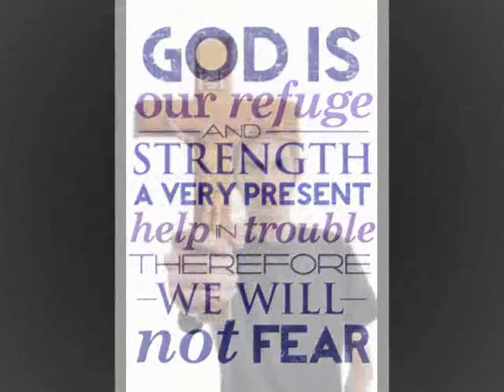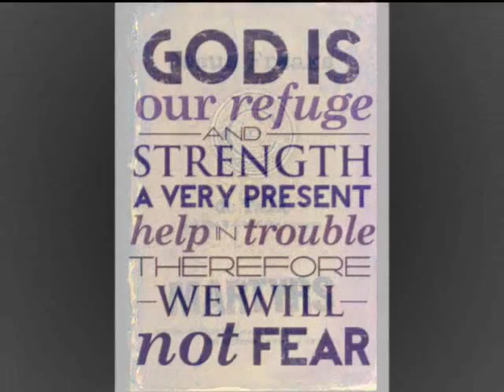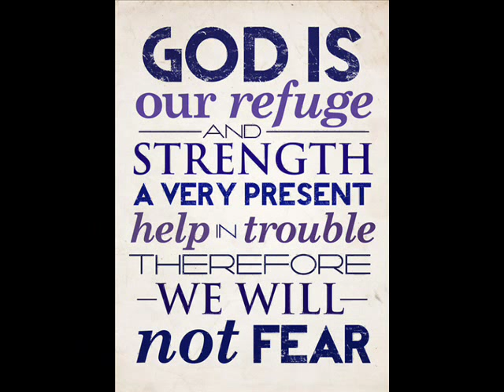Cardinal Phink: Crazyhead 1988 from the Album Desert Orchid